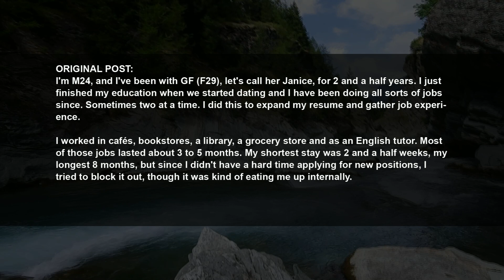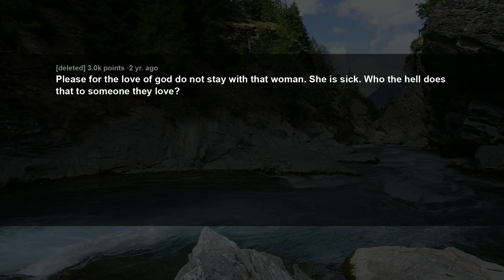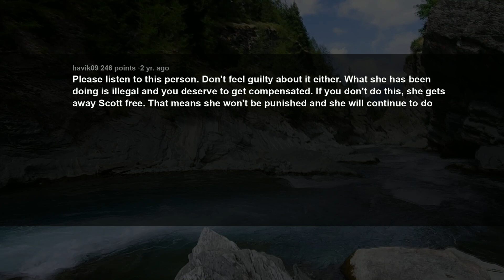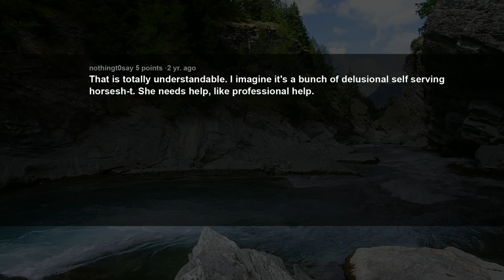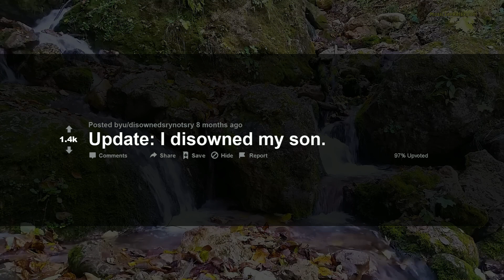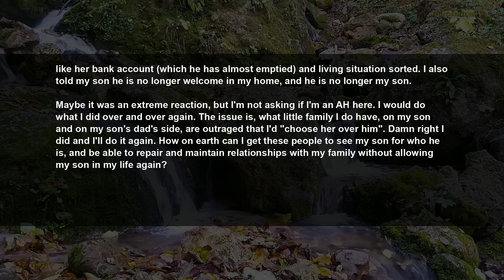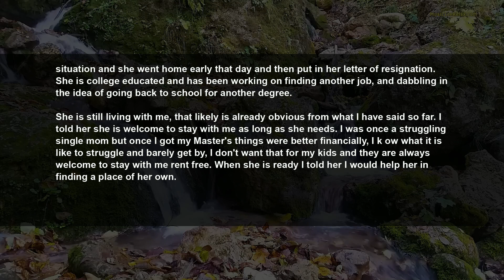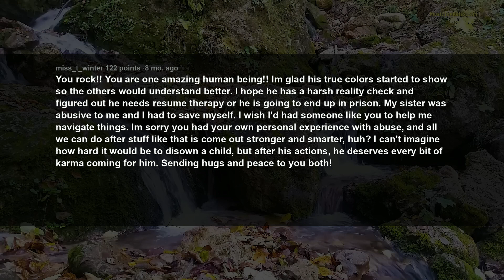UPDATE Kept Being Fired From Job To Job Due To Complaints/Bad Reviews, Turns Out Its My GF Doing It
Story 1:
I think my girlfriend has been trying to get my fired from all my jobs. I'm shaken. Please help me.
Story 2:
Update: I disowned my son.